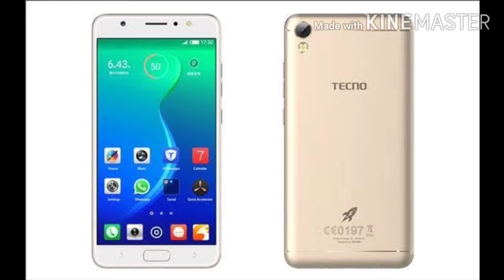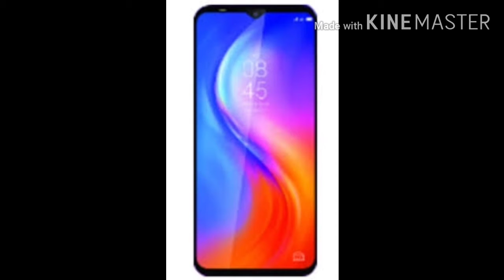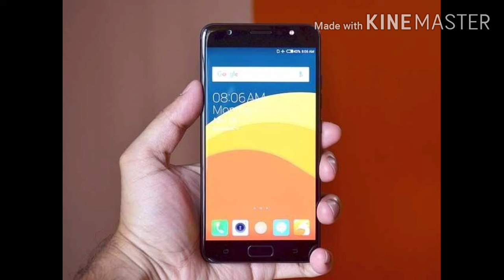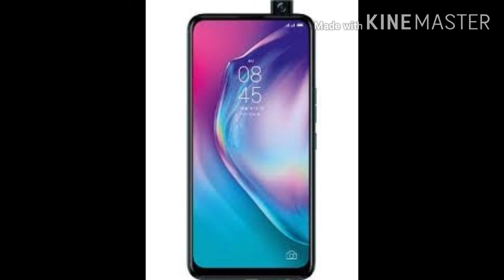Virus in Techno mobiles / CYTECH GOSSIPS / EPISODE 8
phoneradar,malware stealing,stealing,malware,chinese smartphones,secure-d,tecno w2 smartphone,triada and xhelper,triada,xhelper,vendor,huawei,chinese brand,tiktok,anti-china sentiment